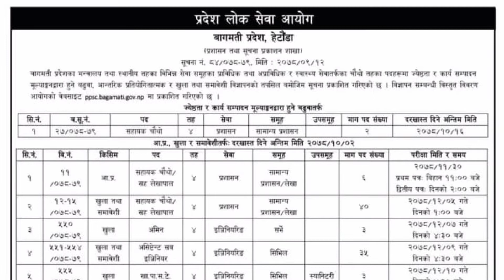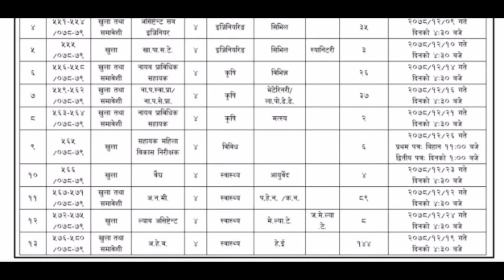Bagmati Provience Vacancy